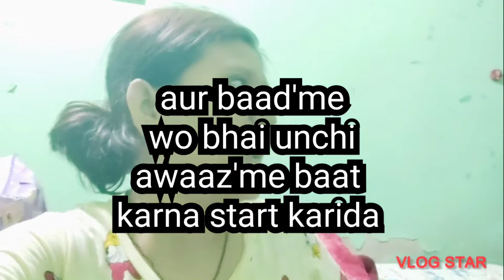31May2022 || Finale Episode'3